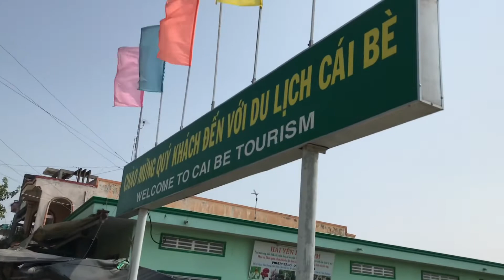Thuyết minh : Chợ Nổi bán sỉ Cái Bè - Tiền Giang ....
Giới thiệu : Chợ Nổi bán sỉ Cái Bè - Tiền Giang .